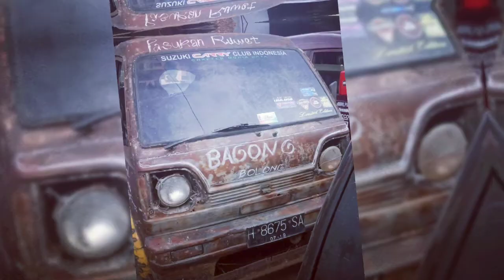DJ Mendung Tanpo Udan cover carry Bagong buek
hiburan mata dan telinga. 😊🙏